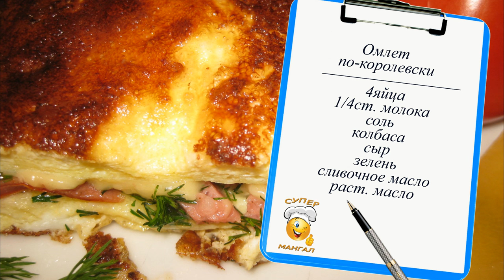ОМЛЕТ ПО-КОРОЛЕВСКИ. Завтрак из яиц, колбасы и сыра. Вкусный завтрак.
ОМЛЕТ ПО-КОРОЛЕВСКИ -- ОЧЕНЬ ВКУСНЫЙ БЫСТРЫЙ ЗАВТРАК. Как приготовить вкусный омлет мы расскажем вам в этом ролике.

Категория
Люди и блоги.